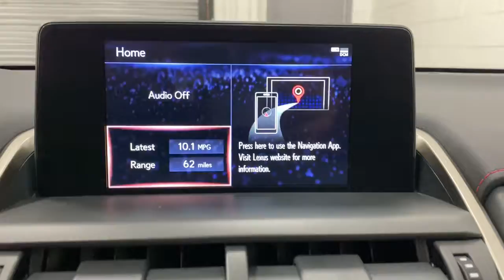2021 Lexus NX Scottsdale, Phoenix, Tempe, Cave Creek, Fountain Hills, AZ 237650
Ultra White New 2021 Lexus NX available in Scottsdale, Arizona at Bell Lexus North Scottsdale. Servicing the Phoenix, Tempe, Cave Creek, Fountain Hills area.
2021 Lexus NX 300 F Sport - Stock#: 237650 - VIN#: JTJSARBZ7M2188187

18555 N. Scottsdale Rd

Axle Ratio: 4.117,Wheels: 18 x 7.5 F SPORT Split-5-Spoke Alloy,Deeply Bolstered Sport Front Bucket Seats,F SPORT NuLuxe Seat Trim,Heated & Ventilated Front Seats,Radio: 8-Speaker Premium Sound System,Cold Area Package,Electrochromic Inside Rear-View Mirror w/Compass,F SPORT Package w/Summer Tires,Parking Assist w/Intelligent Clearance Sonar,Power Back Door w/Kick Sensor,Premium Paint (PJ),F SPORT Premium Package,Power Tilt & Slide Moonroof/Sunroof,Carpet Cargo Mat,Cargo Net,Key Gloves,Alloy Wheel Locks,Accessory Package,F SPORT Side & Rear Badging,Unique Front Bumper w/Mesh Grille Insert,High Clearance Lamp,Windshield Wiper De-Icer,Front Fog & Driving Lamp,Turbo Boost Gauge and G-Meter,Unique Gear Shift,Additional Heater,HomeLink,Enhanced LED Daytime Running Lights,Black Headliner,Driver's Seat Memory,Metallic Sport Trim,Aluminum Pedals & Foot Rest,Lexus Enform Remote,Front & Rear Performance Rods,F SPORT Door Scuff Plates,Active Sound Control,Sport Tuned Suspension,Sport Heated Steering Wheel w/Paddle,Lexus Enform Wi-Fi,AM/FM radio: SiriusXM,Exterior Parking Camera Rear,Auto High-beam Headlights,Emergency communication system: Enform Safety Connect (complimentary 3-year subscription),Apple CarPlay/Android Auto,4-Wheel Disc Brakes,Air Conditioning,Electronic Stability Control,Front Bucket Seats,Front Center Armrest,Leather Shift Knob,Spoiler,Tachometer,ABS brakes,Alloy wheels,Auto-dimming door mirrors,Automatic temperature control,Brake assist,Bumpers: body-color,CD player,Delay-off headlights,Driver door bin,Driver vanity mirror,Dual front impact airbags,Dual front side impact airbags,Four wheel independent suspension,Front anti-roll bar,Front dual zone A/C,Front fog lights,Front reading lights,Fully automatic headlights,Heated door mirrors,Illuminated entry,Knee airbag,Low tire pressure warning,Occupant sensing airbag,Outside temperature display,Overhead airbag,Panic alarm,Passenger door bin,Passenger vanity mirror,Power door mirrors,Power driver seat,Power passenger seat,Power steering,Power windows,Radio data system,Rear anti-roll bar,Rear seat center armrest,Rear window defroster,Rear window wiper,Remote keyless entry,Roof rack: rails only,Security system,Speed control,Speed-sensing steering,Split folding rear seat,Steering wheel mounted audio controls,Telescoping steering wheel,Tilt steering wheel,Traction control,Trip computer,Turn signal indicator mirrors,Variably intermittent wipers,Front beverage holders,8 Speakers